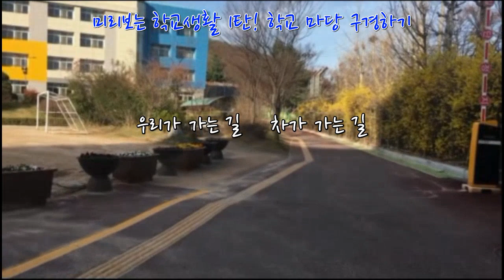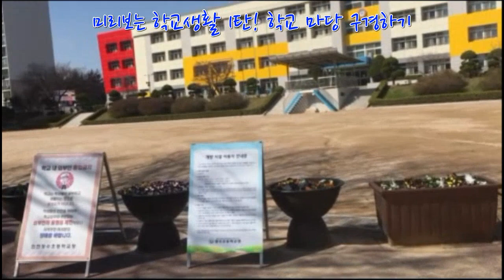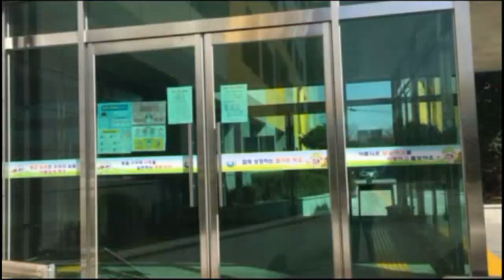미리보는 학교생활 1탄! 학교 마당 구경하기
코로나로 학교에 오지 못하는 1학년 친구들을 위한 학교 소개 영상입니다.